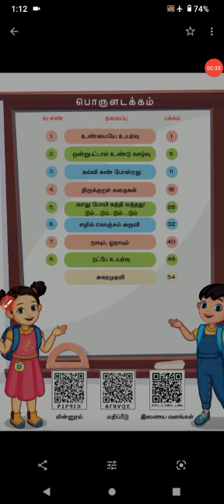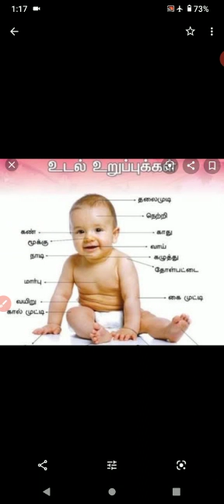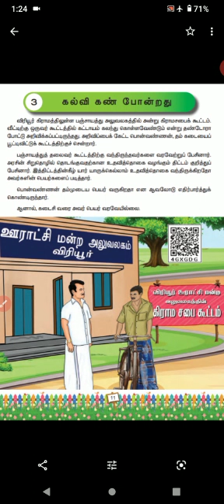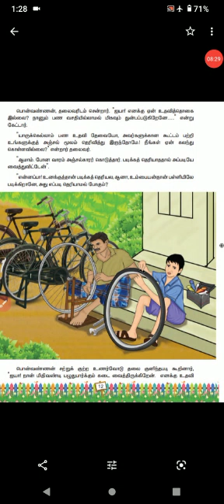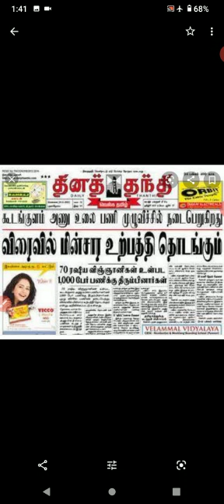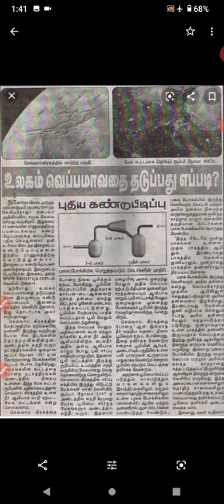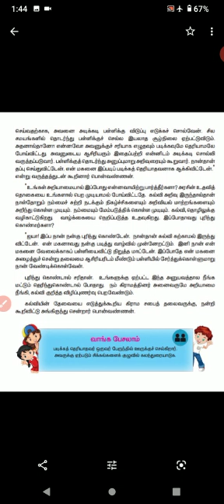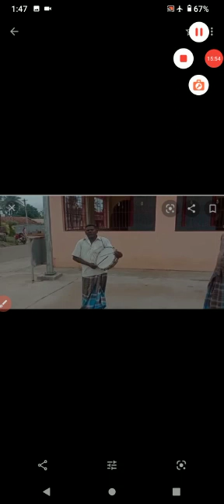III- Tamil கல்விக் கண் போன்றது (part 1)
கல்விக் கண் போன்றது  (part 1)